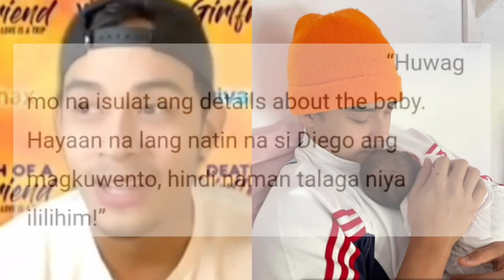Diego Loyzaga tatay na! ina ng kanyang anak special friend niya lang?! Buong detalye!